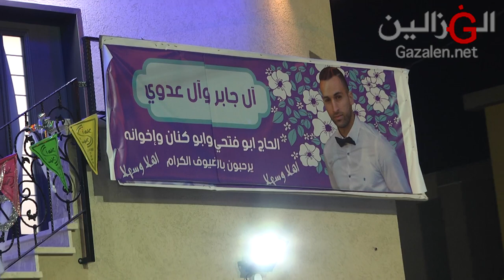غانم الأسدي حفلة ابو كنان عدوي